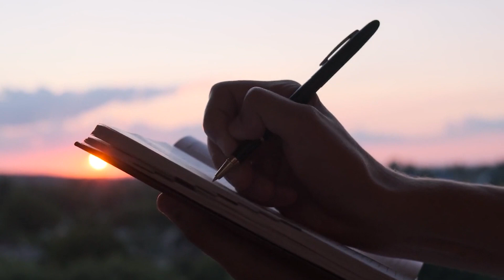Discover the 8 Traits of an Empath | Are You One?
We come across people with all sorts of behaviors and nature all the time. Some are sensitive, some aggressive, and some rank somewhere in between. There is a category of people who are able to draw other people towards them and can even read a room effectively. These people are kind and observant. We call them empaths. But what is an empath, and what traits do these people have? In this video, we will explore the 8 traits of empaths, including their observance, love for experiences, need for alone time, profound love for nature, detest for crowds, ability to absorb other people's energies and emotions, struggle to create boundaries, and high intuition. Whether you're an empath yourself or just want to understand the people in your life, this video is for you. Watch now to discover the 8 traits of empaths, and learn how to understand and connect with these special people in your life.

8. Empaths are highly observant
7. Empaths love experiences more than materialistic things
6. Empaths need alone time
5. They have a profound love for nature
4. Empaths detest crowds
3. Empaths absorb other people's energies and emotions
2. Empaths struggle to create boundaries
1. They are highly intuitive